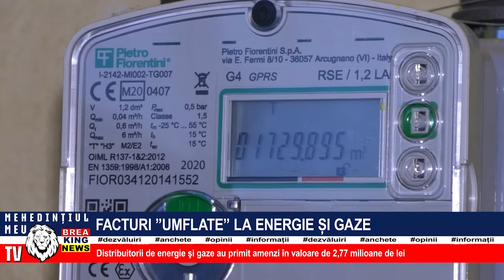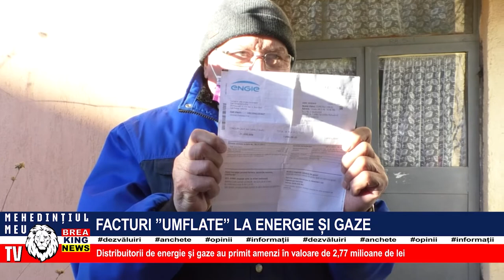FACTURI ”UMFLATE” LA ENERGIE ȘI GAZE